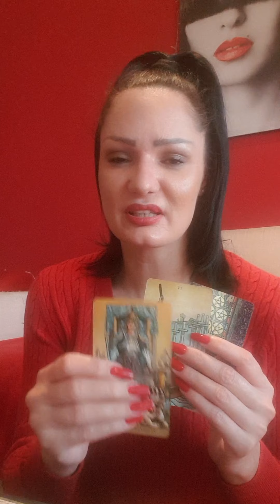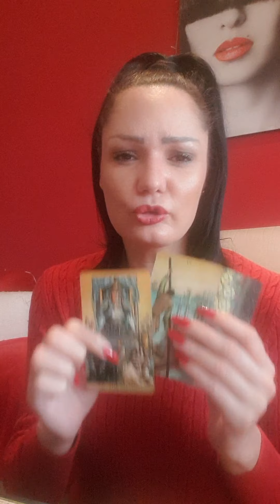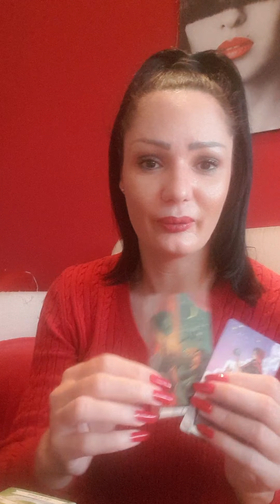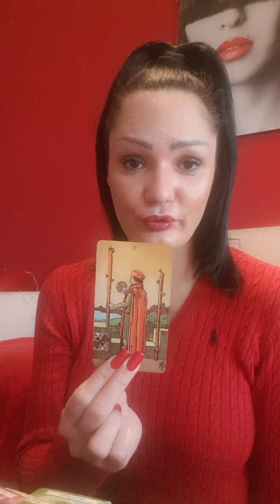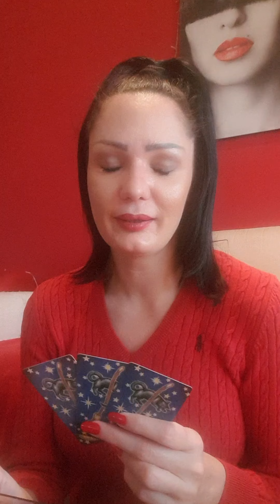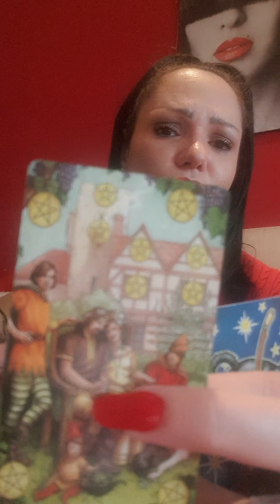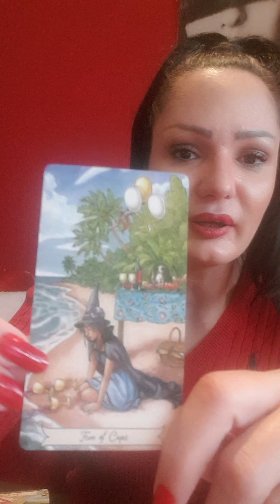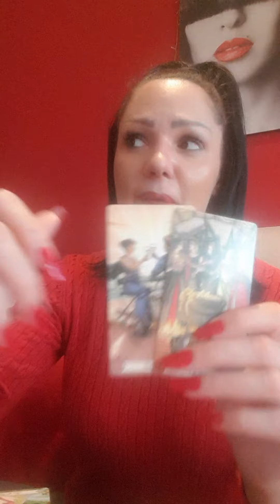CANCER Only the best!👌🥂❤ Nov 30th- Dec 6th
Hello my Cancer! This is a weekly reading for you for November 30th - December 6th. Please take what resonates with you and leave what doesn't. Wish you a magical week!🍀🌞❤

Hello everyone!!!🍀🌞❤
Stasha